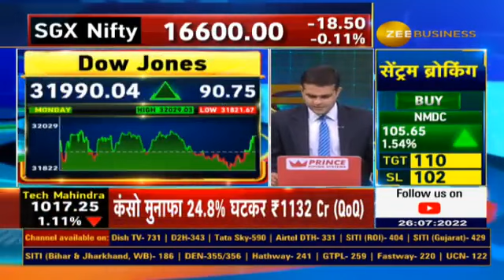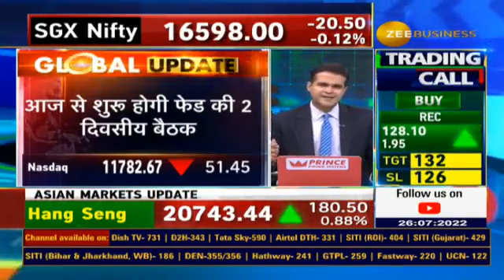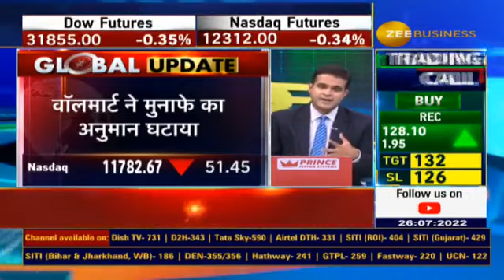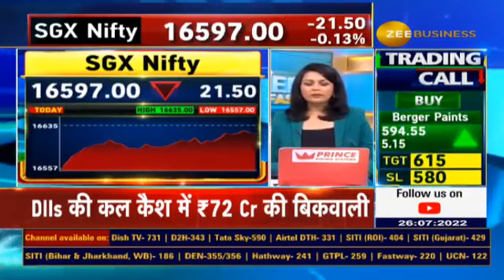Eyes On Fed Meeting, Dow Jones 90 Pts Up, Walmart Share Slips 9%, Sharp Fall In Gold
🌐GlobalMarkets मिलेजुले

DowJones 90 अंक ऊपर बंद NASDAQ 0.4% फिसला🔻

आज से Fed की बैठक

🟥walmart 9% target 5% amazon 4% costco 2% टूटे

आज alphabet microsoft cocacola mcdonalds के नतीजे✨

🛢️CrudeOil 2% बढ़कर $105 पर

gold तेज गिरकर $1720 पर🪙